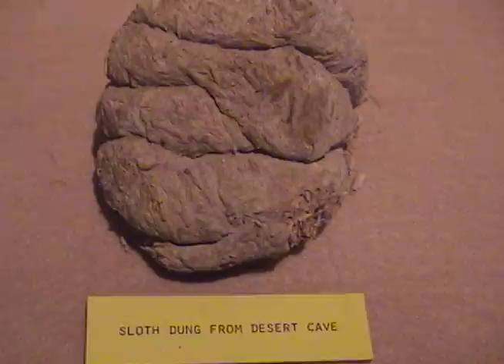Gross Negligence, a short film by Aaron Bourget